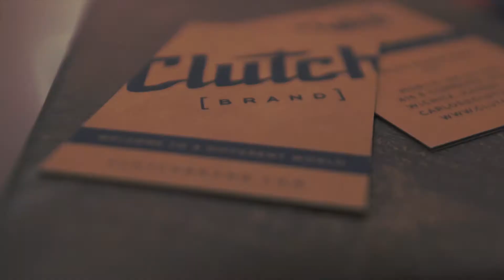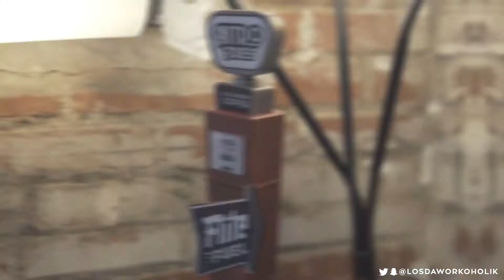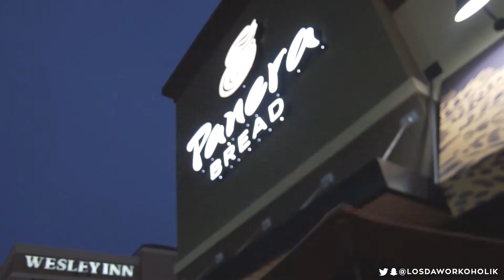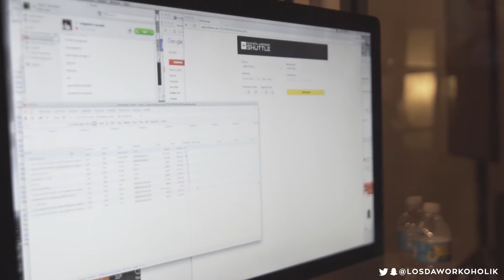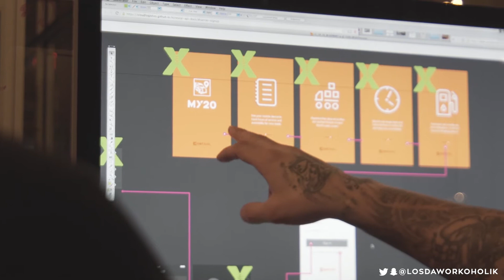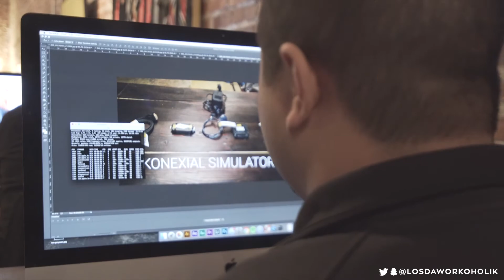Compounding Efforts - Clutch Studio VLOG 039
When hard work and opportunity meet, success is bound to follow. There is no secret sauce. Dig in, do the work, and most importantly, be patient. There will be ups and there will be downs, but you always control your destiny. Keep compounding those efforts and we will see you at the top!